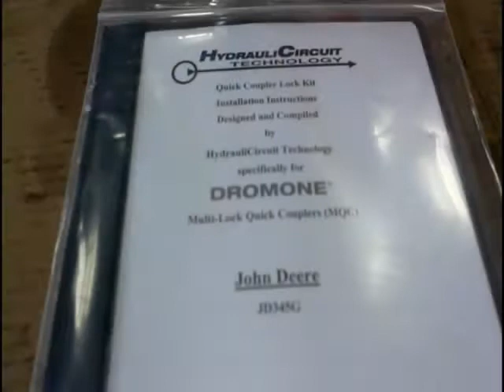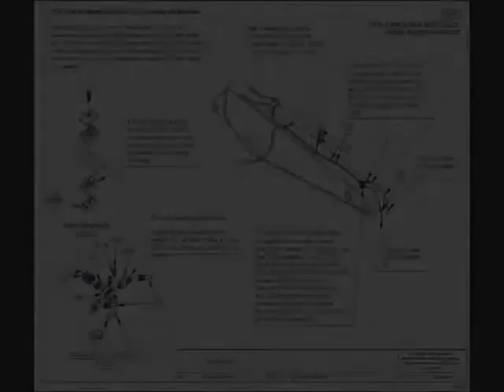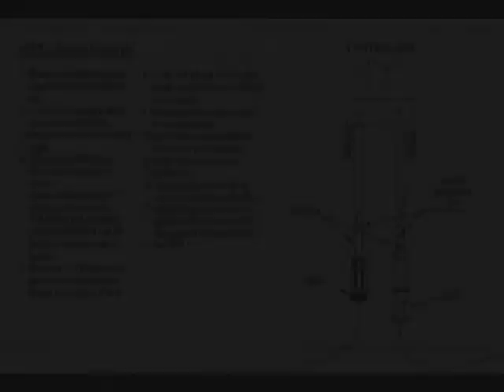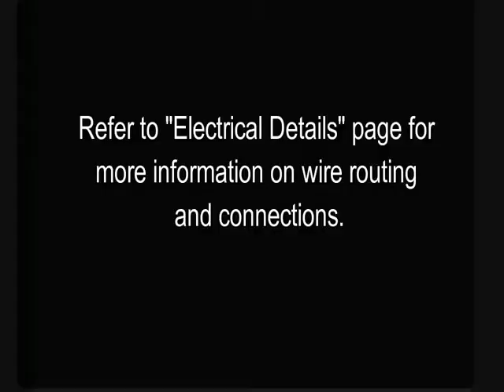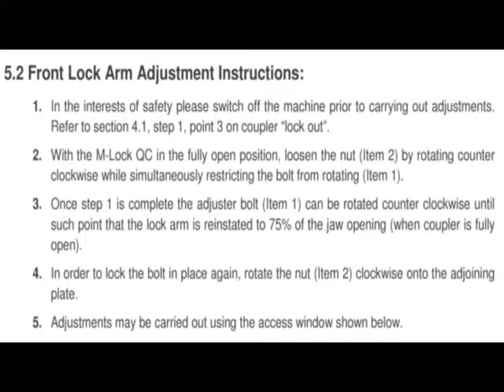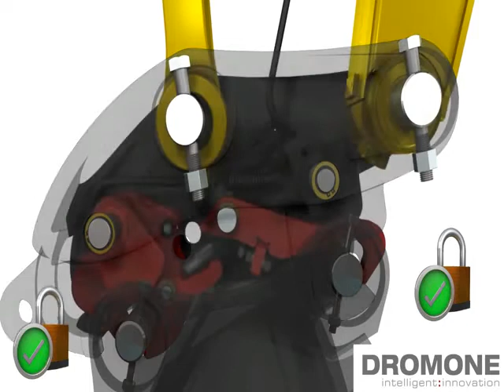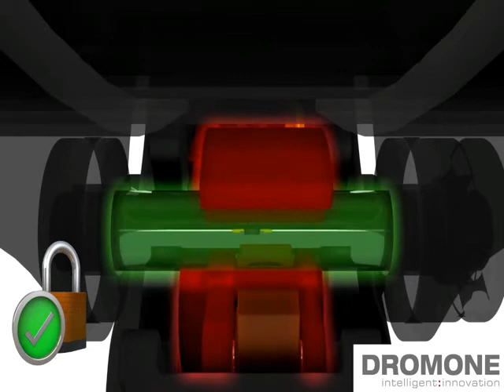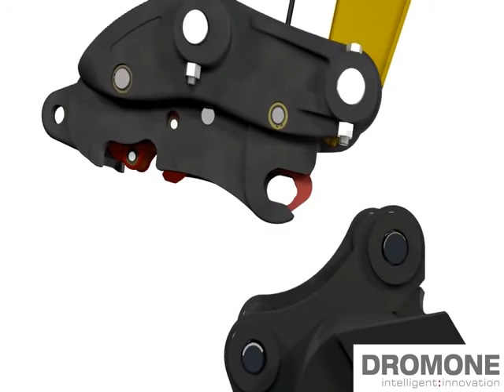TAG Manufacturing Inc - Dromone Hydraulic Quick Coupler Install On John Deere 345G